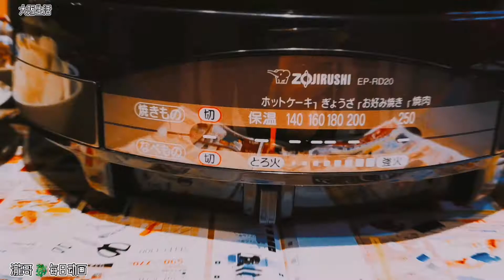滿載而歸打道回府/和牛火鍋呼啦呼啦美味呼啦子/吃喝采買篇下集